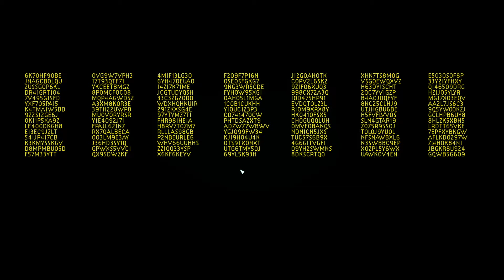In Other Waters ~ First look at April 2021 Humble Choice Games 😍💜😍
In Other Waters is one of the April 2021 Choice Games. This is my first blind playthrough of this game, let's see what I think of it.

My Humble Choice Link* ~ gives me a little for you signing up

As always if you love my videos please be sure to like and subscribe so they keep coming :) and if you would like to see me LIVE make sure to follow me on Twitch too!